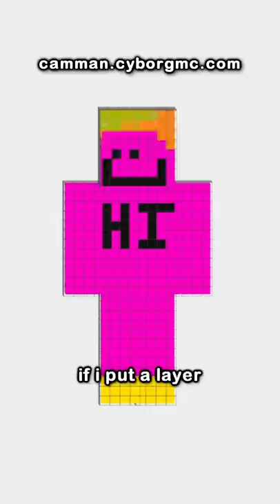how to hide from 100 players...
I NO LONGER OWN THIS SERVER but here's the ip: camman.cyborgmc.com

Today camman18 plays not Minecraft, But Water Rises or Minecraft, But Lava Rises, or any other Minecraft but challenge like that, but Minecraft short from camman18! It was HILARIOUS. camman18​ ​ tiktok​ ​ Minecraft​